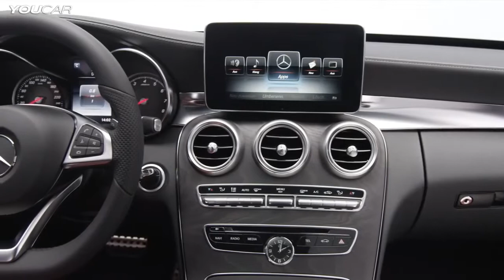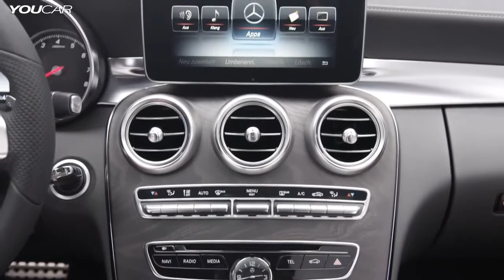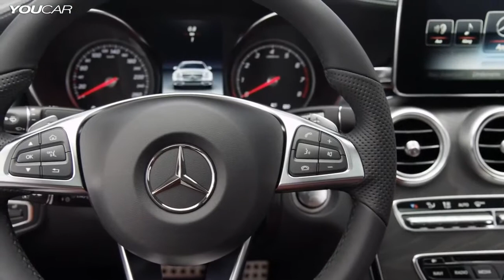Mercedes C250 AMG giao xe ngay toàn quốc. (Mr.Quý)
Mercedes Trường chinh: bán xe C200, C250 EX, C250 AMG 2015 giao xe sớm, nhiều ưu đãi.